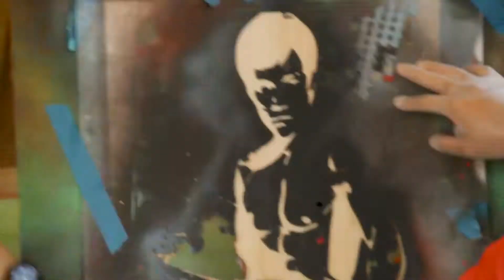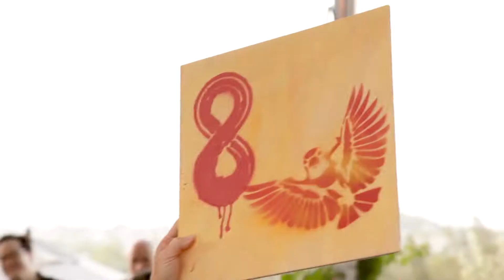Large Group Team Building at Victoria Park Brisbane